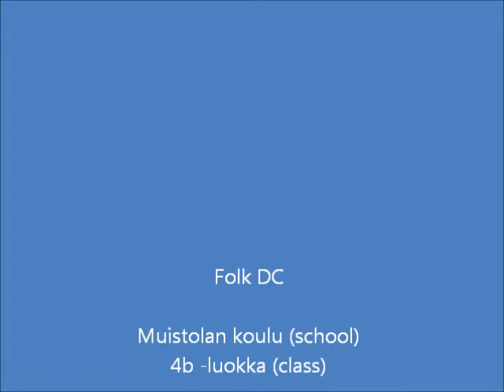FolkDC School in Finland singing Posteljooni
'Posteljooni - The postman' sung and played by a class of 9 - 10 years in Finland as part of the FolkDC project.